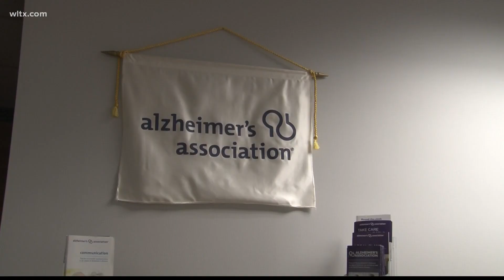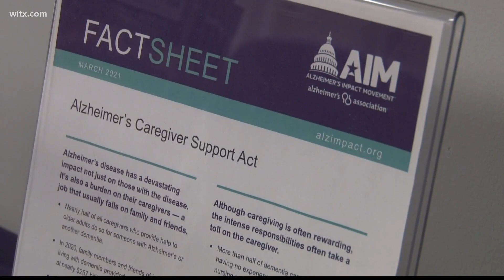DHEC announces five year Alzheimer's plan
The disease impacts hundreds of thousands in the state.